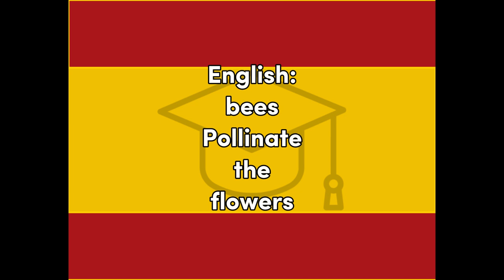Polinizar - Spanish for Pollinate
Word for Today translation for fun and easy learning and education, Spanish, pollinate